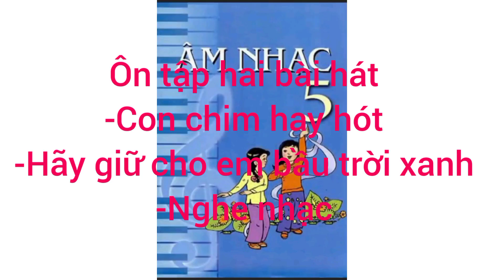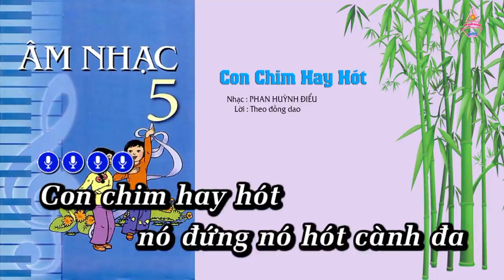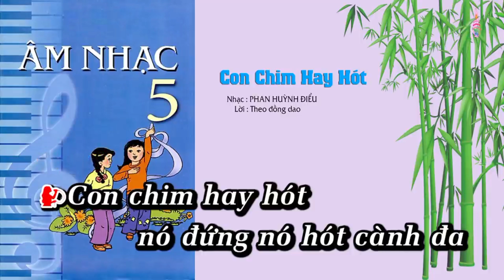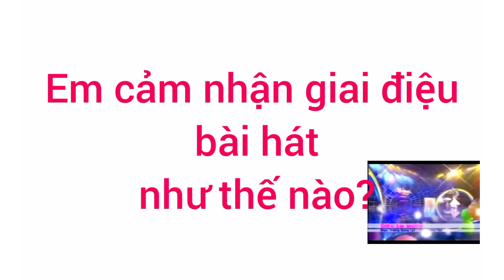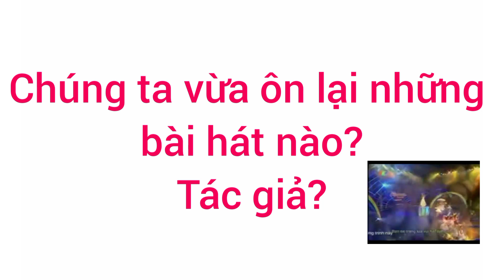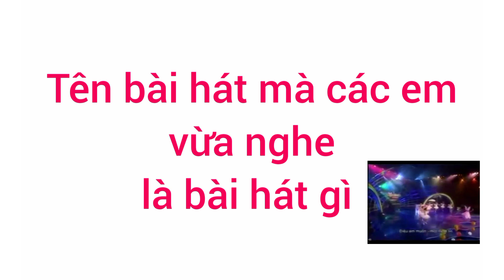ÂM NHẠC lớp 5, Ôn tập hai bài hát và nghe nhạc. Hd học: cô Kim Em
Âm nhạc lớp 5
Ôn tập bài hát
Nghe nhạc
Hướng dẫn học: cô Kim Em